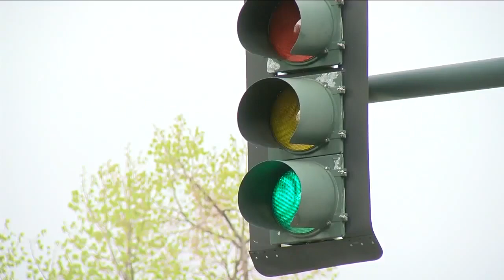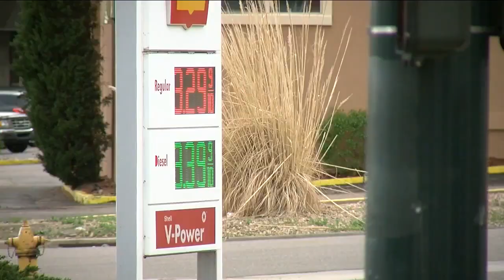Colorado lawmakers introduce 2021 transportation fee bill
A transportation bill was unveiled Tuesday with the main goal of leveraging fee increases and new fees on gasoline, diesel, ride-sharing services, retail orders and electric vehicle registrations to come up with about $3.8 billion over the next 11 years and pairing that with about $1.5 billion in contributions from the general fund, for a package estimated at about $5.3 billion.